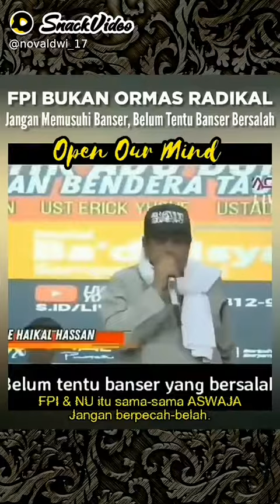para habaib dan ulama mengakuai Kebenaran FPI dan Al habib reziq shihab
Video dari M.saufi Al anjiri Spt